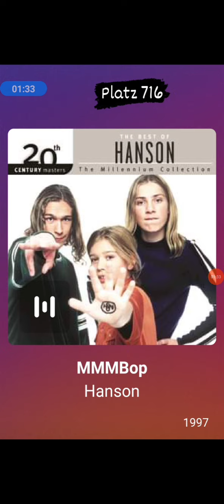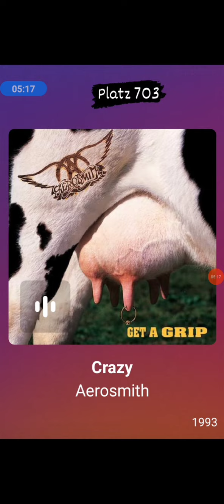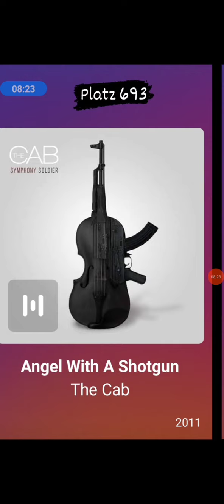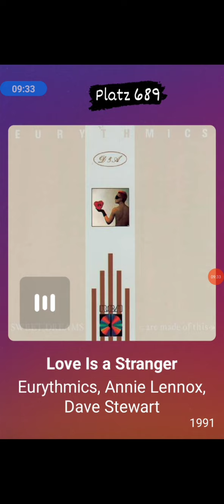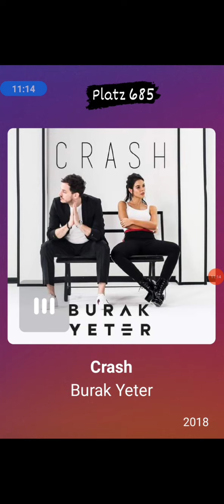Danielskos Top 2000 Hits aller Zeiten 2021 #33